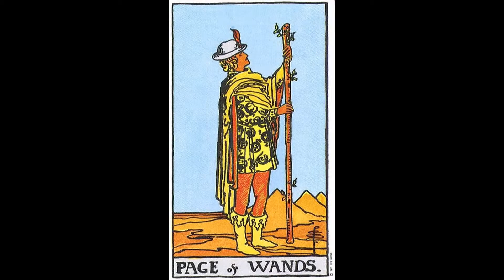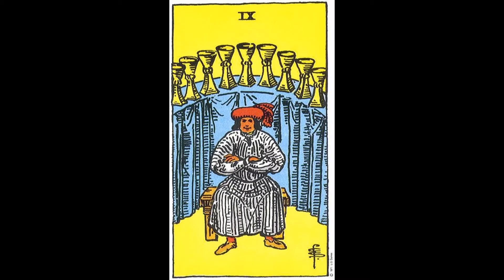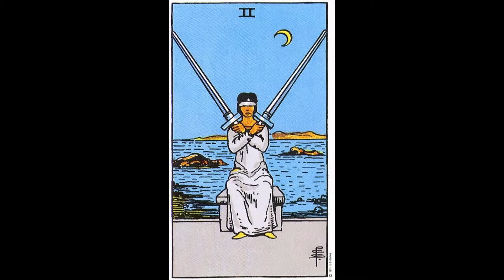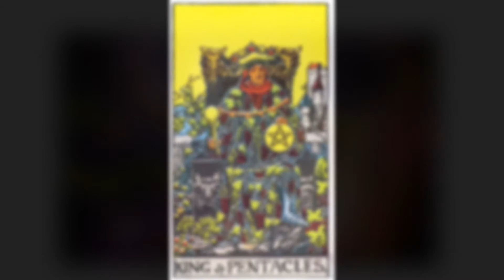Minor Arcana of the Tarot w/ Rider-Waite Tarot Cards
View the minor arcana cards of the Rider-Waite tarot deck as a slideshow for easy memorization. Accompanied by Mozart's Concerto for Horn. for free tarot readings and more tarot videos.

Images from Rider-Waite Tarot
Used with permission
Copyright U.S. Games Systems, Inc.